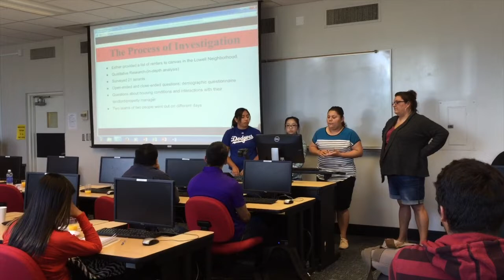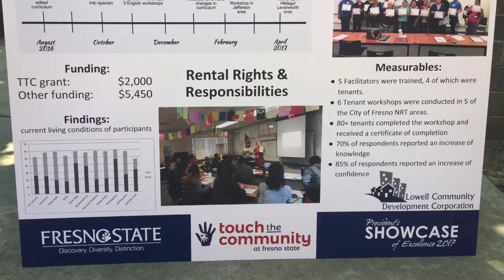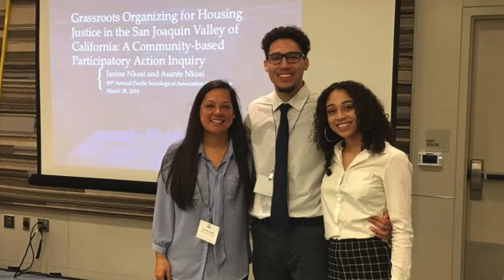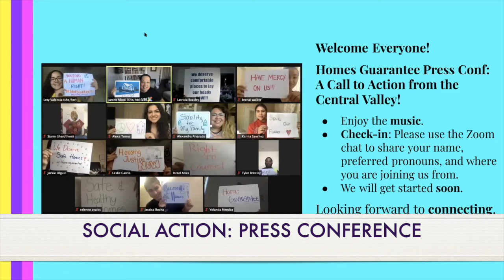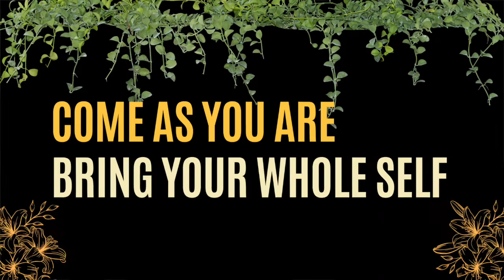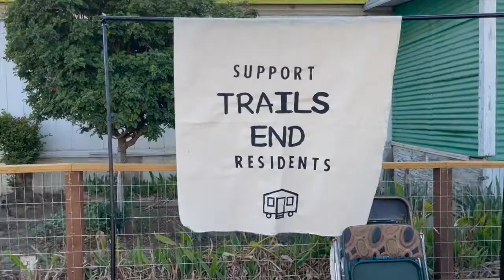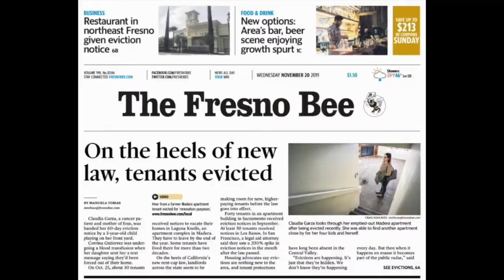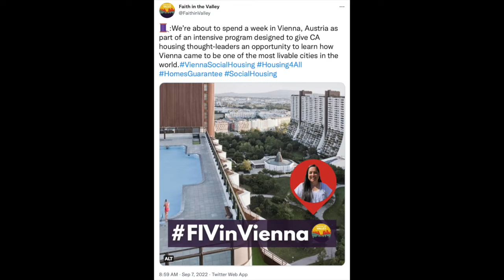Janine Nkosi Provost's Lecture Awards talk 2022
“Scholars in Action: Teaching & Learning to Advance Land and Housing Justice”: Fresno State Educator-Activist Dr. Janine Nkosi Lecturer in the Department of Sociology and Regional Organizer and Advisor with Faith in the Valley uplifts the powerful work of university-community partners, including students, residents, and grassroots community organizations, as they help advance land and housing justice in the Central Valley and California. She shares how she’s striving to center lived experience, creativity, anti-racism and social action in her research and teaching.

Special thank you to my daughter, Beautiful/Jennifer Nkosi for creating this video! 🙏🏼💖✨